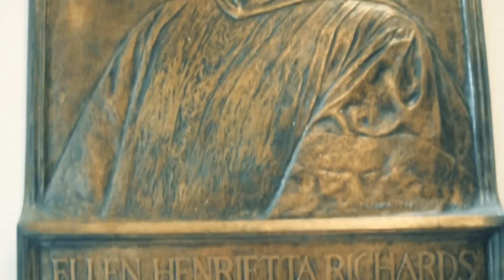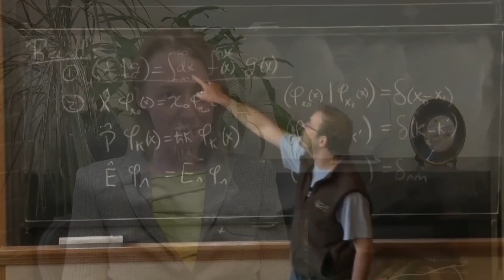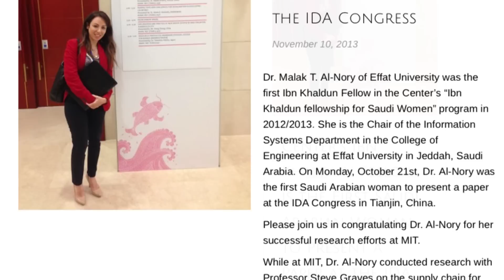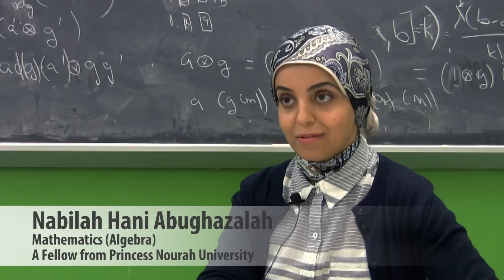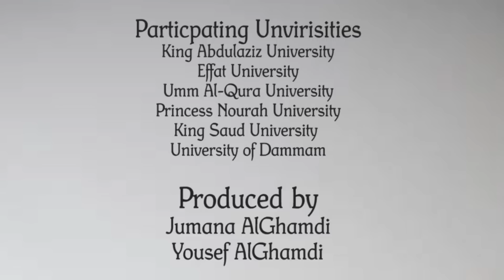Ibn Khaldun Fellowship for Saudi Women at MIT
This video is an overview of the Ibn Khaldun Fellowship for Saudi Women coordinated by the Center for Clean Water and Clean Energy at MIT.